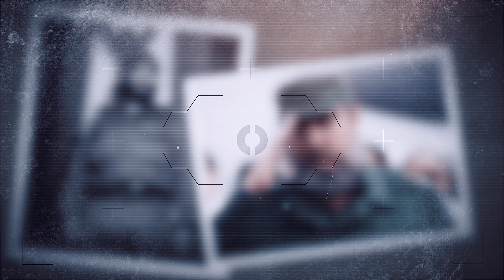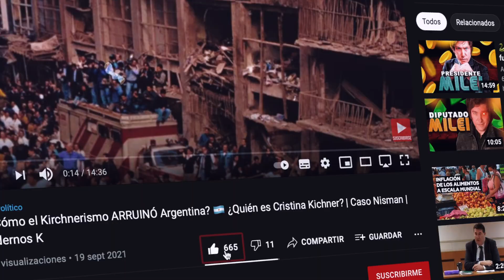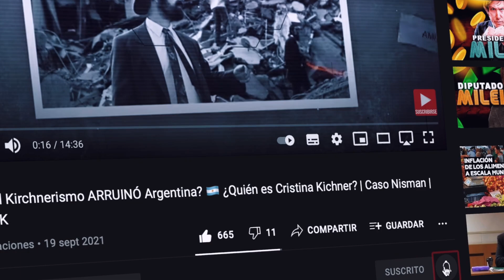🔥 ¿Cómo sería CUBA sin COMUNISMO? 🇨🇺¿Qué pasaría si cayera la dictadura? | Cuba capitalista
En este vídeo nos preguntamos, ¿qué pasaría su cae la dictadura cubana?

¿Cuba se volvería un país capitalista?, ¿Sería posible imaginarnos este país como una potencia mundial?

Como sabemos, desde 1959, el tirano y dictador Fidel Castro tomó el poder de Cuba, desde aquella época el pueblo se hundido en la más profunda miseria. Y hoy sueñan con su libertad.

En el año 2021, millones de cubanos salieron a manifestarse en las calles de Miami, Santiago de Chile, Ciudad de México, Madrid y el mundo entero.

Ante las manifestaciones en la isla de cuba contra su gobierno y al grito de "abajo la dictadura" las miradas políticas internacionales se han vuelto hacia la isla. El actual presidente Miguel Diaz-Canel ha hecho un llamamiento a los ciudadanos simpatizantes con el gobierno y el regimen de salir a la calle contra los protagonistas de las movilizaciones en Cuba.

Pero nada de esto es casualidad, han pasado 62 años desde la llegada de Fidel Castro al poder y en Cuba hay hambre.

¿Sería posible un escenario en el que este país es liberado del socialismo y adopta el capitalismo como modelo económico?